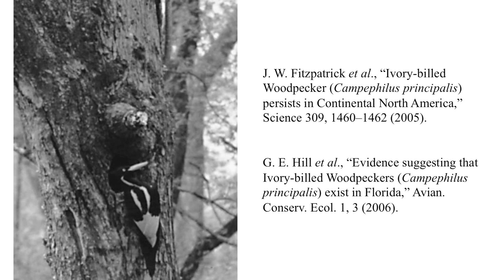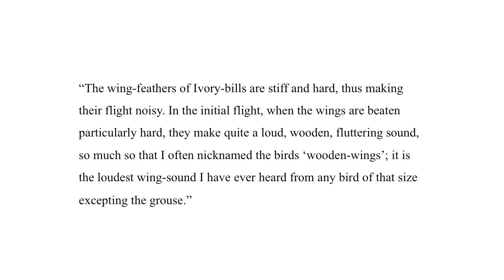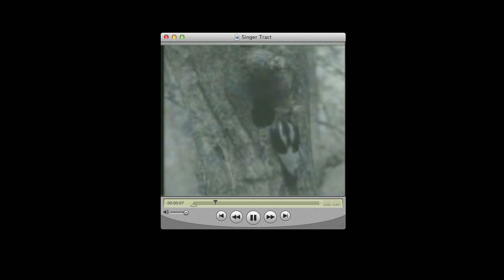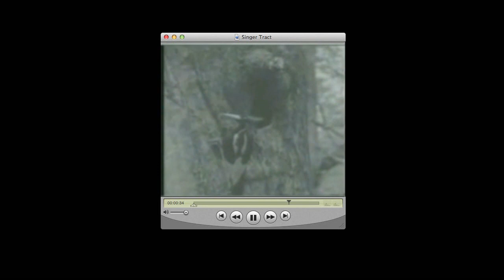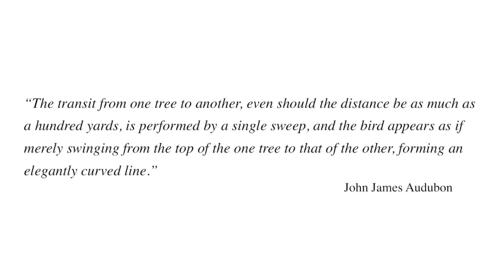Ivory-billed Woodpecker: Proof of Persistence in Florida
Discussion of conclusive evidence for the persistence of the Ivory-billed Woodpecker in Florida. The 2007 video shows several behaviors that don't appear in the 1935 film, including a double knock that is visible and audible, spectacular swooping flights that are consistent with accounts by Audubon and Eckleberry, and takeoffs with deep and rapid wingbeats and loud 'wooden' wing sounds that are consistent with an account by Tanner and similar to the wingbeats of the closely related Imperial Woodpecker.